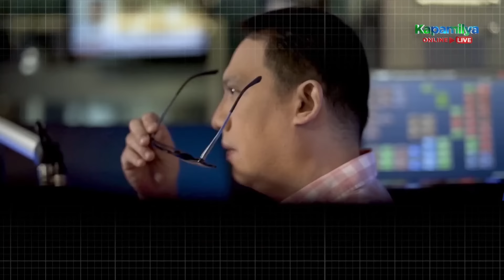TV Patrol Weekend Playback | April 6, 2024